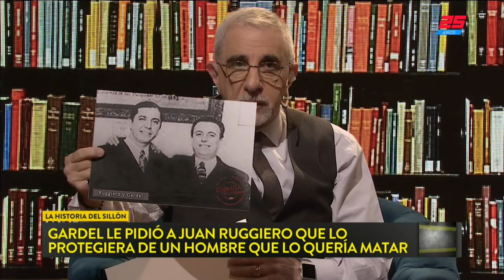La historia del sillón: el amigo matón de Gardel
Fragmento de "Cámara del Crimen" emitido el Sábado 22 de Septiembre de 2018.